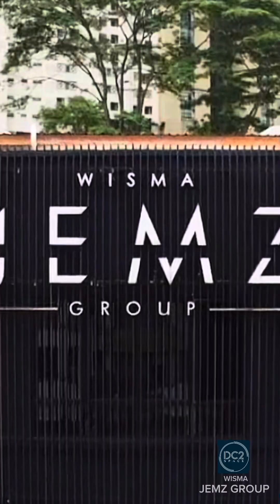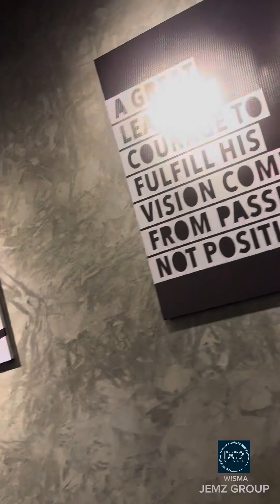HAPPY NEW YEAR 2024 - Big Family "Alphard Vellfire" JEMZ@DC2SPACE.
Pm "Jaz" set appointment untuk tempahan, tekan link untuk lebih pantas